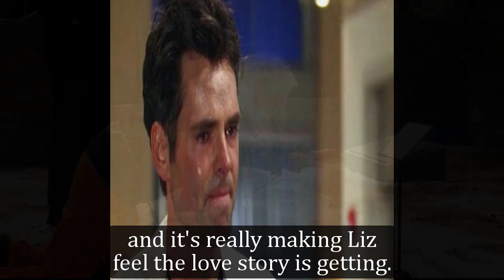General Hospital Spoilers for Thursday, February 29 | GH Spoilers 2/29/2024